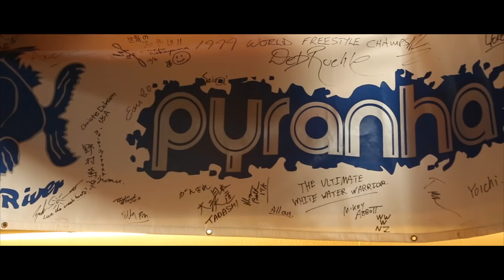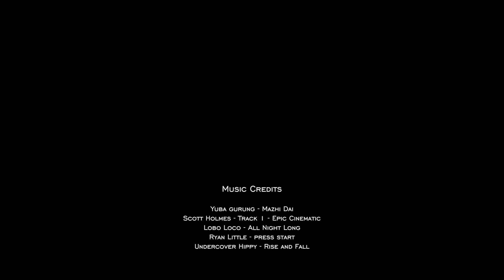The Angry Fish Documentary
The Angry Fish navigates fifty years of innovation with Pyranha Kayaks. The short documentary is a pilot for a proposed feature length film covering (in-depth) the same subject.